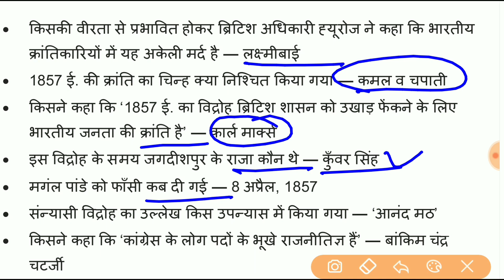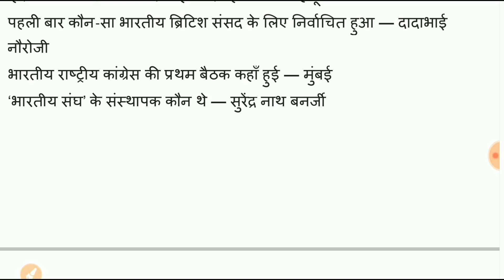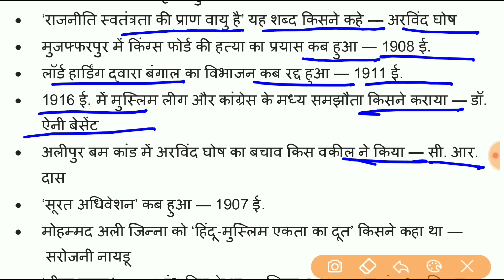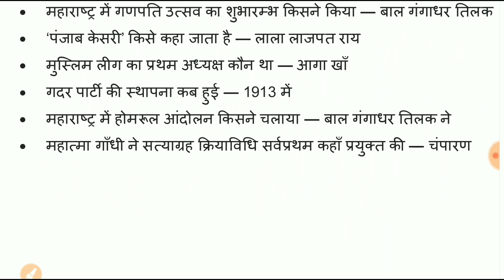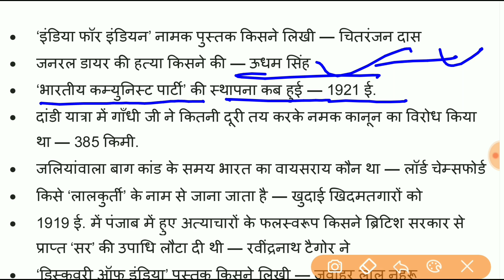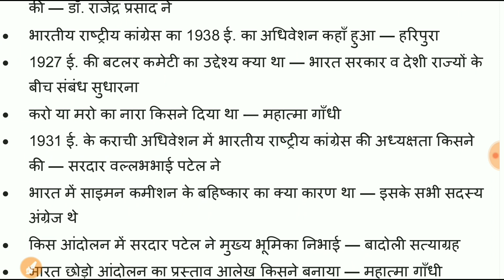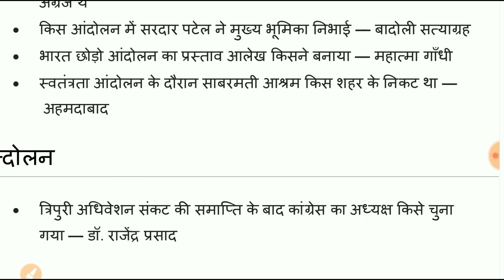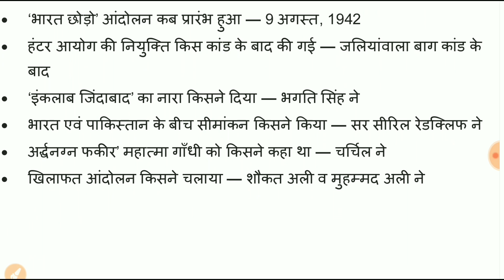Indian history Important 170 Question | gk Quiz in hindi for Railway, SSC CGL, Up Police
Indian History Important Question and answer भारतीय इतिहास महत्वपूर्ण 170 प्रश्न